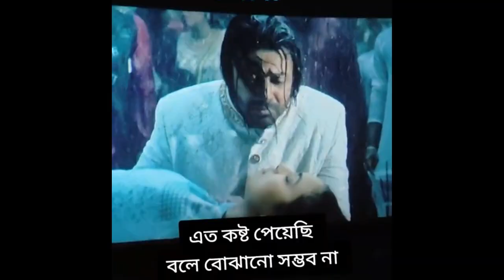প্রিয়তমা মুভির তাণ্ডব, শাকিব খানের প্রিয়তমা সিনেমা দেখে কেঁদে ভাসালেন Public Reaction Audience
প্রিয়তমা মুভির তাণ্ডব পূর্ণিমা সিনেমা হলে
priyotoma Public Reaction
প্রিয়তমা শেষের ২ মিনিট,,,,চোখ দিয়ে পানি বের হবেই,,,শাকিব খান
শাকিব খানের প্রিয়তমা সিনেমা দেখে কেঁদে ভাসালেন সিরাজগঞ্জ থেকে ঢাকায় আসা তার এক ভক্ত
শাকিব খানের প্রিয়তমা সিনেমার লেখক ফারুক হোসেনর মা
শাকিব ভাই বলছেন তাই অপু বিশ্বাসের সিনেমা দেখব
Priyotoma Audience Reactions
ESHWAR _ PRIYOTOMA _ SHAKIB KHAN _ IDHIKA

latest entertainment news, entertainment news, Trending Videos Today,